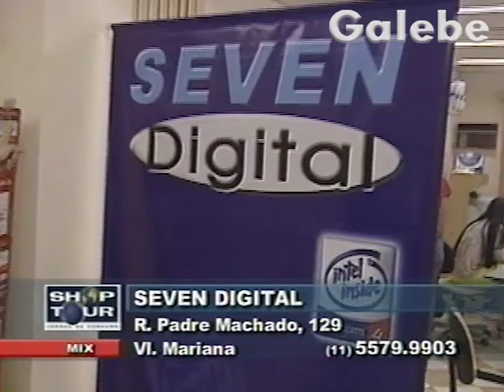SEVEN DIGITAL CLAUDIA SPINELLI GALEBE 10 05 2002 8